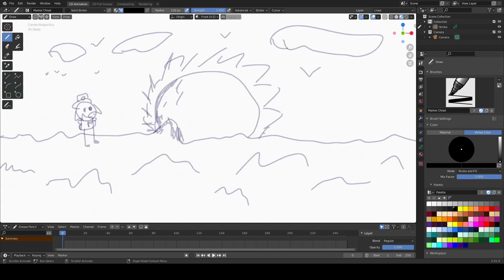Pig walk!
pig walk is just a pig walking. nothing gonna happen.